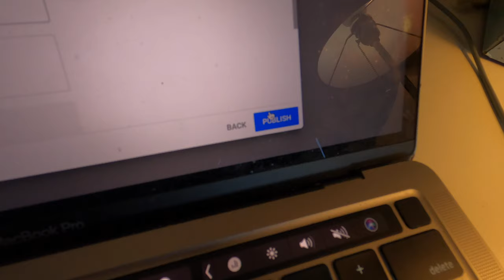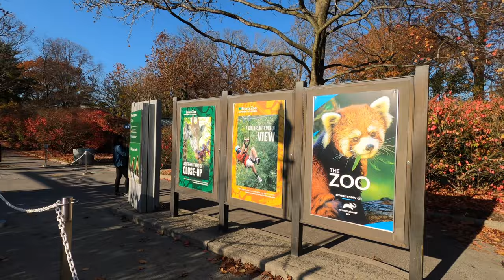Harassing Peacocks at the Bronx Zoo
Outro made by @itsmayajames